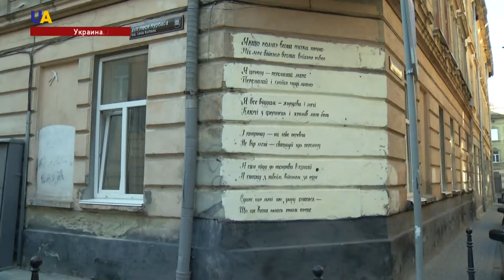День рождения ЮНЕСКО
16 ноября Специализированному учреждению ООН по вопросам образования, науки и культуры исполняется 72 года.Создали организацию по окончанию Второй мировой войны. Сегодня ЮНЕСКО насчитывает около двух сотен  государств-членов, а также 60 бюро и подразделений в различных частях мира. Особое внимание уделяет всемирному наследию и поддержке развивающихся стран. Больше в сюжете Тамары Кононенко.